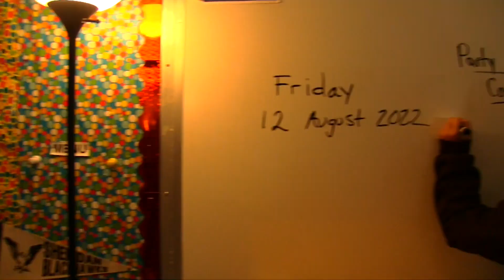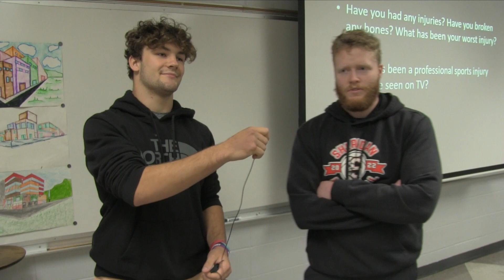November 15, 2022 Sheridan High School Announcements